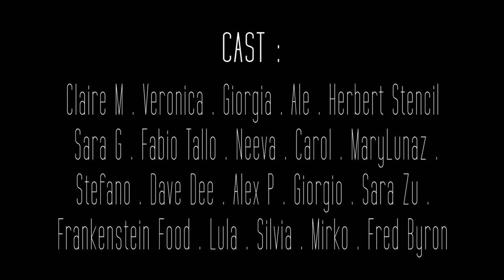SABOLGIA MIUZIK - Man in a SpaceShip [Official Videoclip]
SABOLGIA MIUZIK - Man in a SpaceShip [2013]

Music Composed and Produced : FRED BYRON
Analog Mix and Mastering : GOLIA STUDIO - Assemini (CA)

Camera, Film editor and Post Production by : FRED BYRON
Special Thanks to ALL CAST for the support.